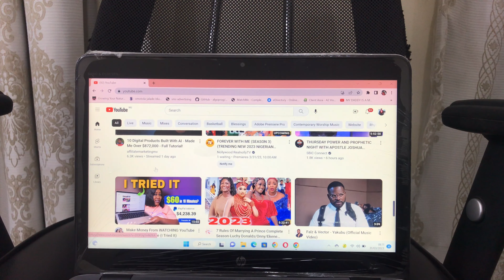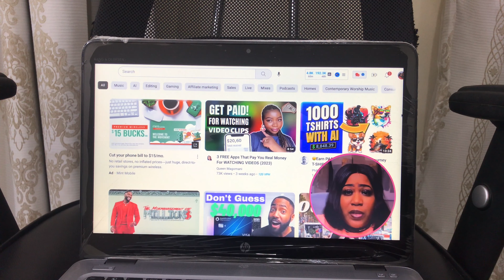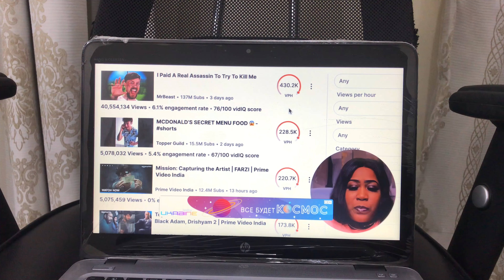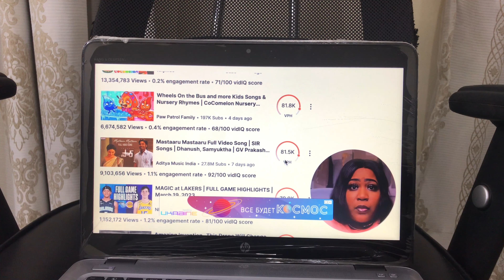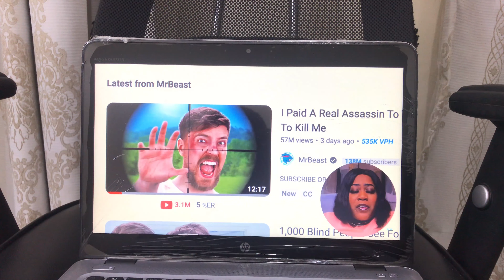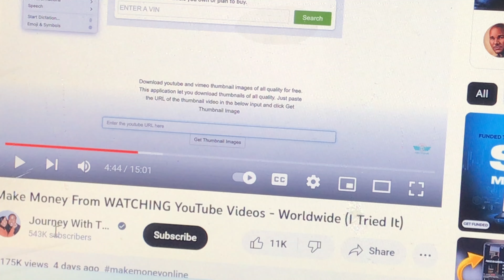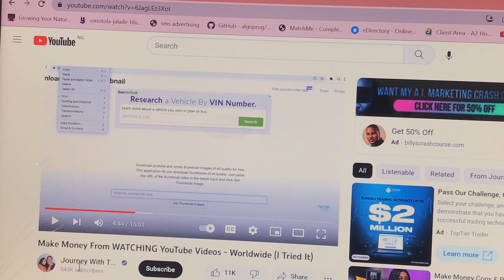How to make money online watching videos